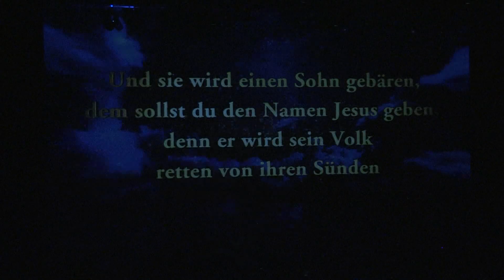2019 독일 크리스마스 공연 [20190502]_굿뉴스티비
ㅡ4월 30일, 독일 프랑크푸르트 야훈더트할레
ㅡ프랑크푸르트 시민들, 기대 속에 공연 관람
ㅡ 3막에 걸친 연기 및 앙코르 무대 '별 하나'로 관객 환호 받아
ㅡ설립자 박옥수 목사, 관객들 위한 메시지 전해